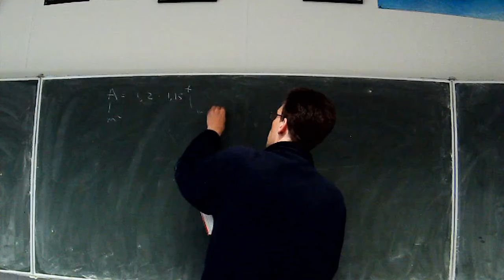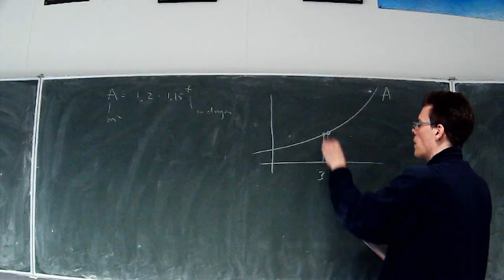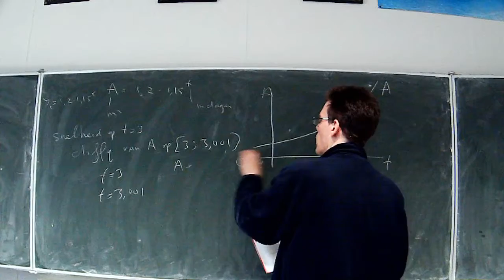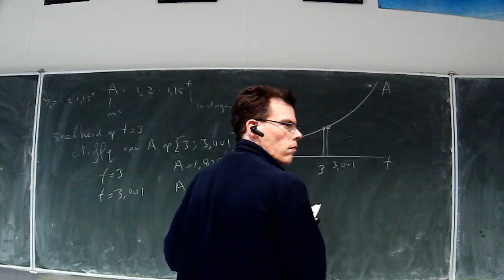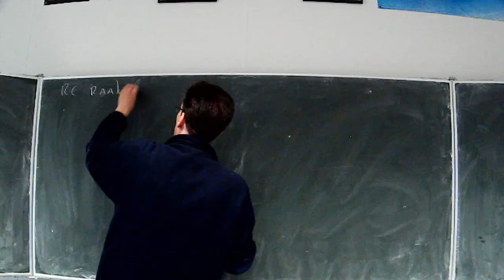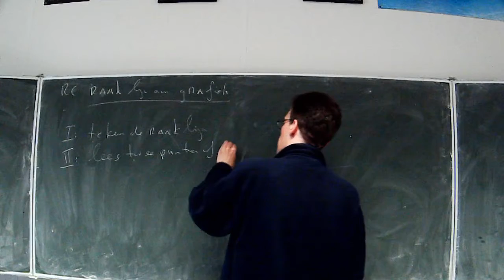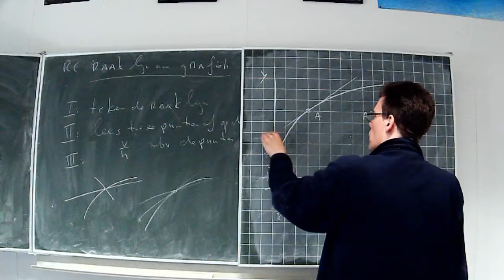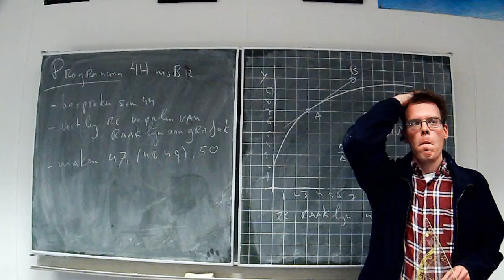4H.wisB ho2: som 44 bespreken en rc van raaklijn aan grafiek bepalen